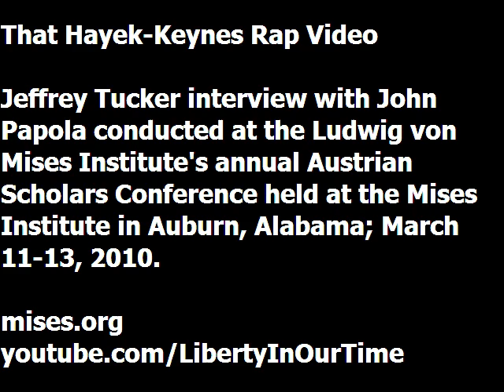That Hayek-Keynes Rap Video | John Papola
Jeffrey A. Tucker interviews John Papola at the Ludwig von Mises Institute's annual Austrian Scholars Conference. Recorded at the Mises Institute in Auburn, Alabama, March 2010.